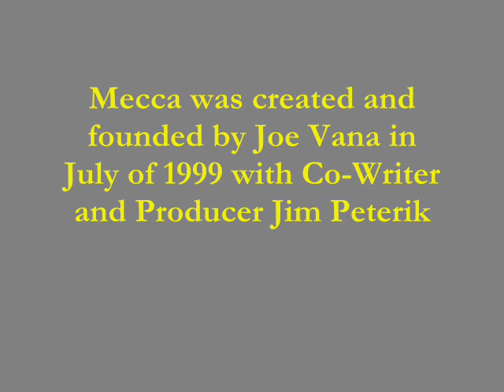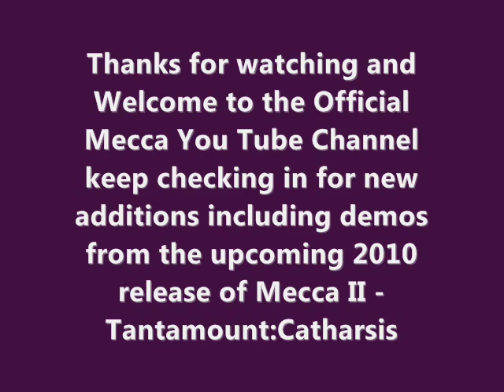Mecca - Mecca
Title track from the critically acclaimed debut release of the AOR Supergroup Mecca. Song copywritten 2001 Joe Vana and Jim Peterik

Mecca is:

Joe Vana - Lead Vocals
David Hungate - Bass
Shannon Forrest - Drums
Jimmy Nichols - Piano and Keys
Mike Aquino  Guitars